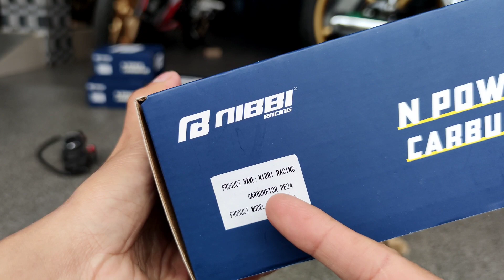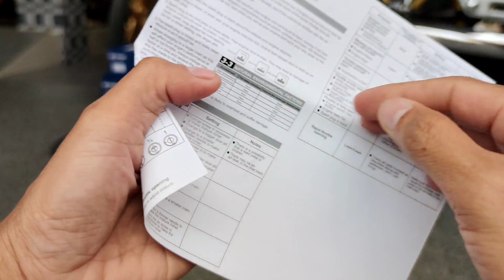KARBURATOR PE 24 VS PE 26 APA BEDANYA? NIBBI RACING BLACK DAN SILVER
KARBURATOR PE 24
KARBURATOR PE 26
KARBURATOR PE 28
KARBURATOR PE 30
KARBURATOR BALAP
KARBURATOR RACING